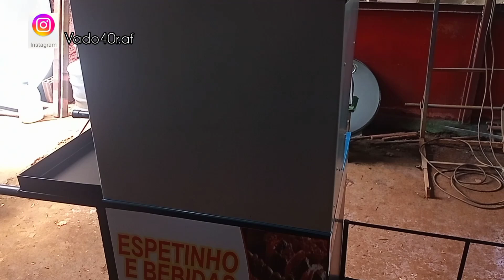Carrinho Plataforma para espetinhos com capacidade para um isopor de 60L. ( 81 ) 985120456 Meu what.